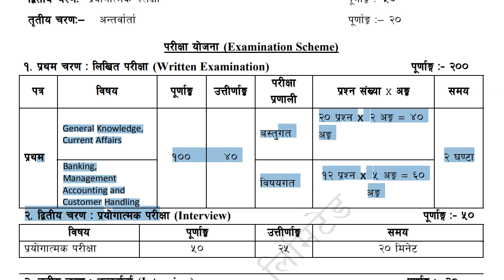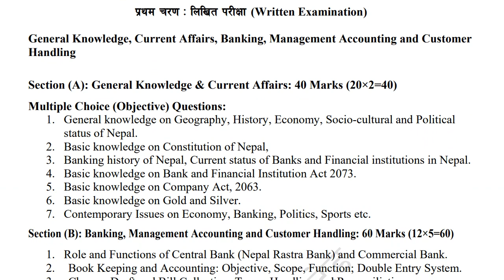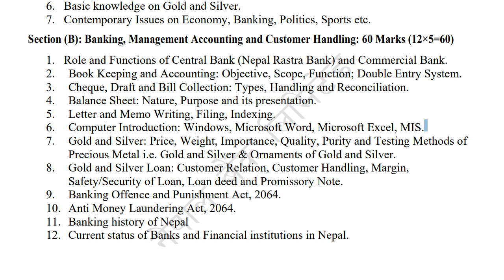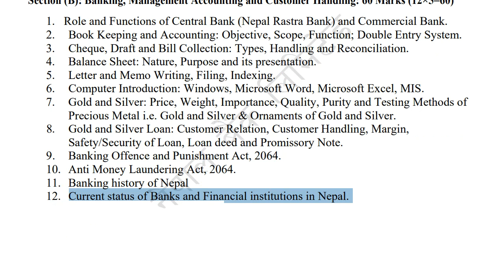Syllabus of Level 3 (Gold Taster) - Nepal Bank - तह ३ (सुन जाचकि )- पाठ्यक्रम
यस Channel मा राखिएका सामाग्री  कपी गरी प्रकाशन प्रशारण गर्ने बन्देज गरिएको छ !